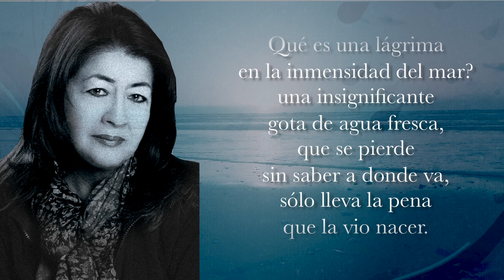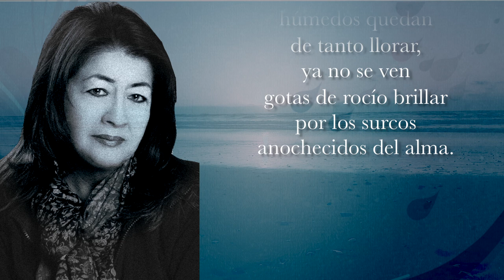LÁGRIMAS Margoth Proaño Miranda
De la poeta ecuatoriana Margot Proaño Miranda, he leído y compuesto la música para un poema que hoy como nunca antes, tanta gente en el mundo riega sus lágrimas, para ellos que no alcanzan el consuelo, unos versos desde este Tiempo Sin Tiempo.

Poema:

LÁGRIMAS
Margoth Proaño Miranda

Qué es una lágrima en la inmensidad del mar?

Una insignificante gota de agua fresca,
que se pierde sin saber a donde va,
sólo lleva la pena que la vio nacer.

Infinita pelea, las batallas crueles del destino.
Hay otras lágrimas que prefieren morir
que aferrarse a la cresta de las olas
para no fenecer en el intento por vivir.

Lágrimas caen por doquier en este mundo,
todas palidecen como gotas de lluvia
al rodar por las trémulas mejillas,
sin tener un hombro que calme su andar.

Las pupilas se bañan con dolor creciente,
la lluvia tibia abandona su hogar,
recorre las ojeras anochecidas de frío
y se pierden resecas en la arena sedienta.

Luceros mustios amanecen heridos cada día,
húmedos quedan de tanto llorar,
ya no se ven gotas de rocío brillar
por los surcos anochecidos del alma.